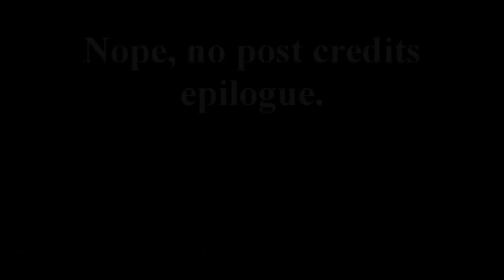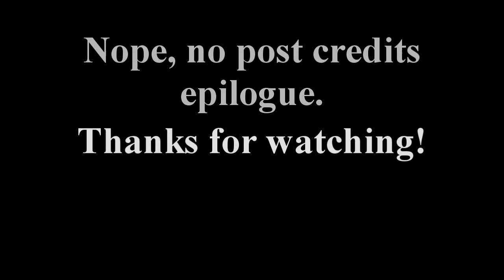Let's Play (Blind) Alice:Madness Returns Ep.27 The Dream's End? (Final)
In this episode of Let's Play Alice:Madness Returns, Alice comes face to face with Bumby, both the real one and the monstrous impression of him left in Alice's head. Standing aboard the Infernal Train, Alice must face down her false savior for the sake of her mind, and those of countless other children that would fall victim to Bumby. It's all come down to this.

The song I overlayed over the last half of the credits is "Haunted", by Poe.